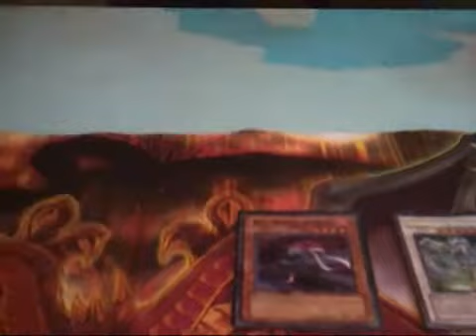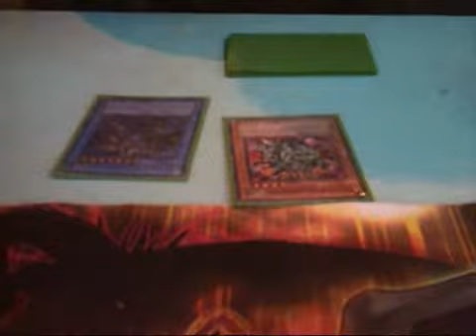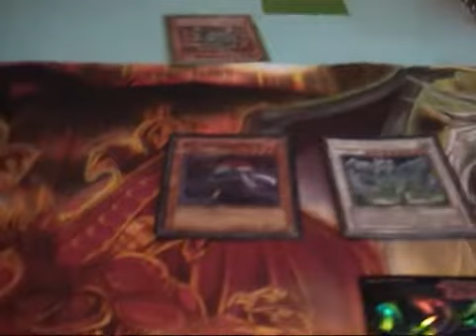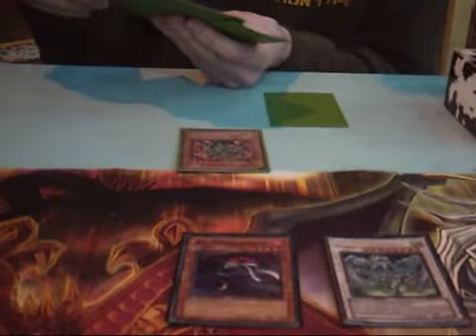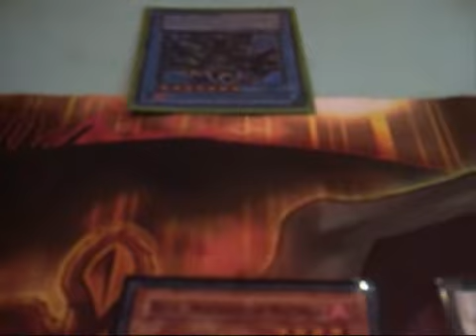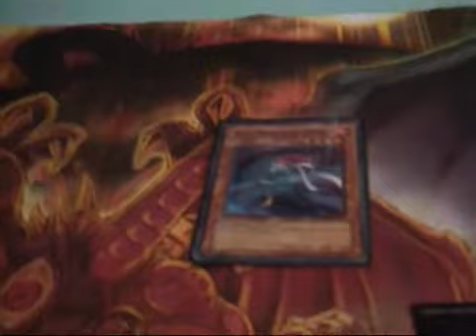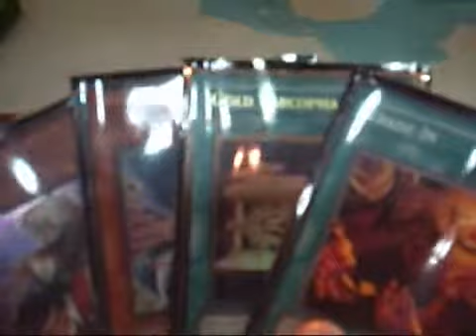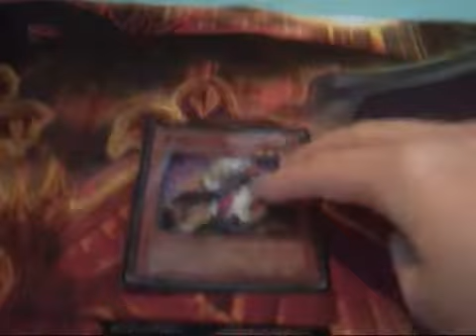MFM Duel 1 - BEWD vs Ritual - 15.6.10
Last time at Mad for Miniatures on 15/6/10.

Duel 1, Blue Eyes White Dragon vs Rituals (Tim)